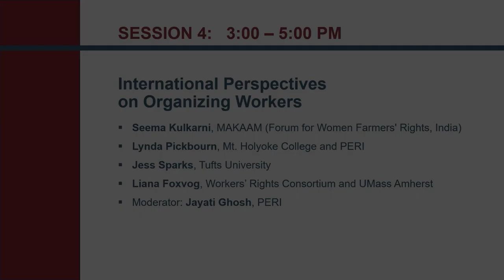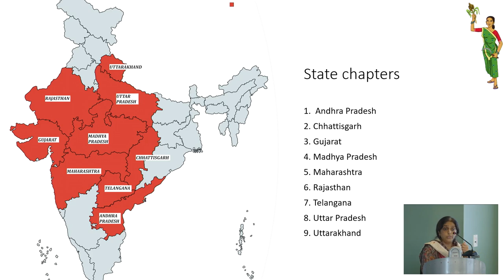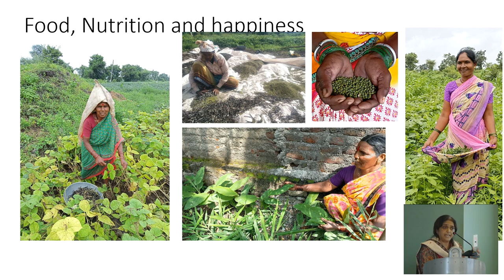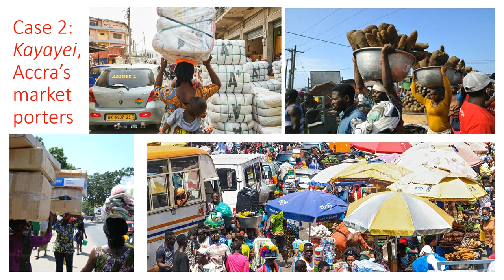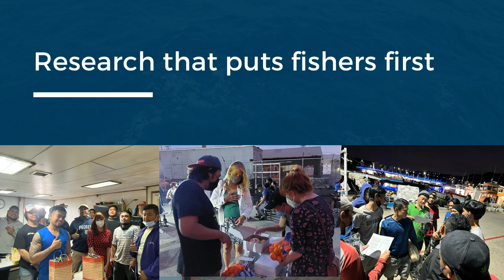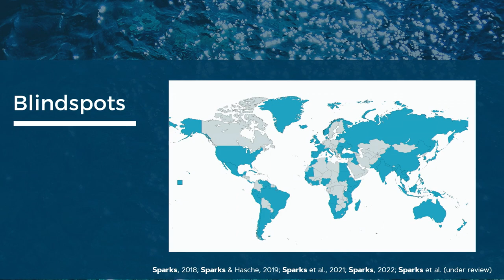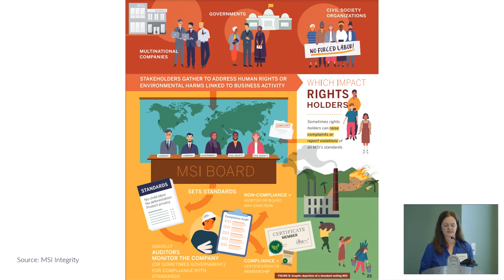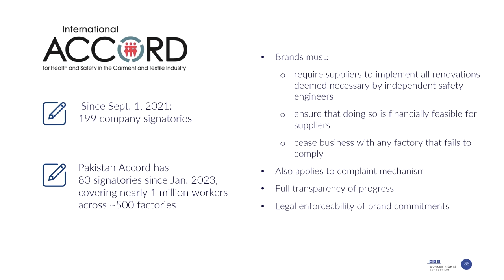International Perspectives on Organizing Workers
PERI Conference: Advancing Well-Being and Power Among Low-Wage Workers

1:49-- Seema Kulkarni, MAKAAM (Forum for Women Farmers' Rights, India)
23:50--Lynda Pickbourn, Mt. Holyoke College and PERI
43:00--Jess Sparks, Tufts University
1:03:50--Liana Foxvog, Workers’ Rights Consortium and UMass Amherst
1:21:22--Q&A

This three-day conference featured presentations by a range of labor organizers, policymakers and researchers. The speakers presented local, national, and international perspectives on questions of advancing well-being and power among low-wage workers.